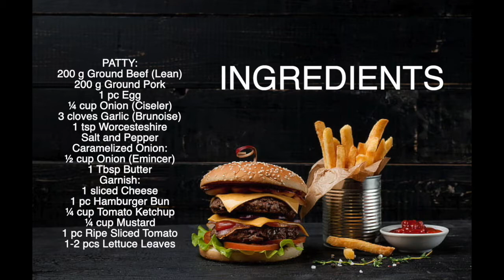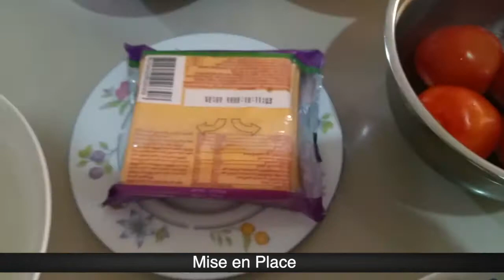Classic Cheese Burger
INGREDIENTS
PATTY:
200  g Ground Beef (Lean)
200  g Ground Pork
1  pc  Egg
¼  cup Onion (Ciseler)
3  cloves Garlic (Brunoise)
1 tsp Worcesteshire

Caramelized Onion:
½  cup Onion (Emincer)
1 Tbsp Butter

Garnish:
1 sliced Cheese
1 pc Hamburger Bun
¼  cup Tomato Ketchup
¼  cup Mustard
1  pc Ripe Sliced Tomato
1-2 pcs Lettuce Leaves